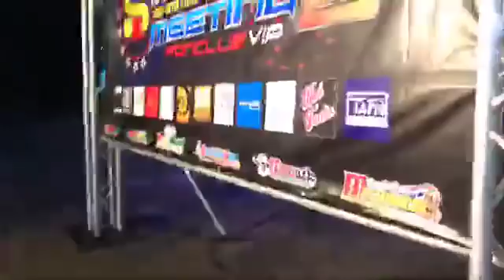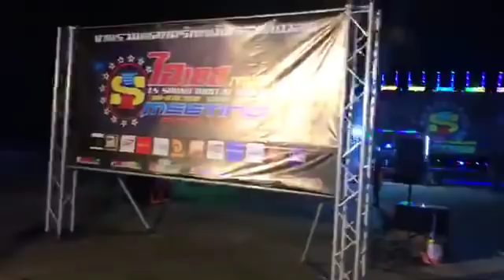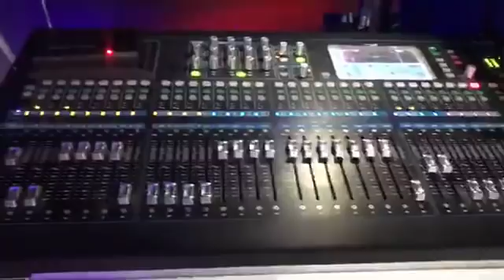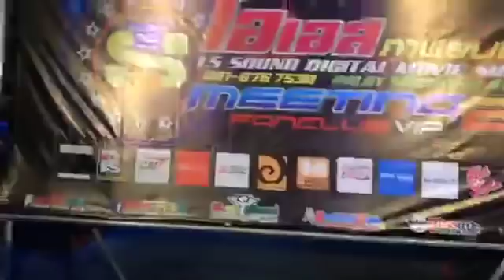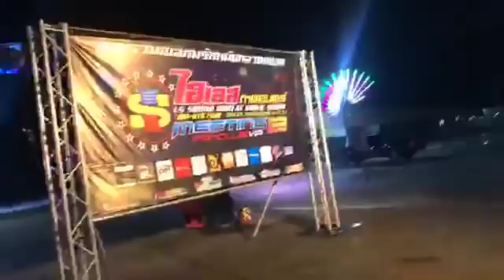ไอเอส ภายนตร์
ทดสอบระบบแสงสีเสียง meeting fc2 พานทอง ชลบุรี